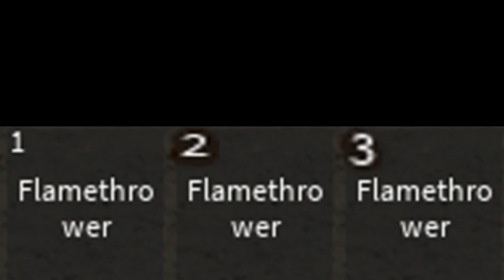Firebug Ruler of Everything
Roblox Isle Very Epic Game
Also The Elite Cowboy Challenge Will be Done With a Friend To Help me Out Since I Tried Doing it Solo like 30 Times Already And it's Too Much RNG to be done Solo